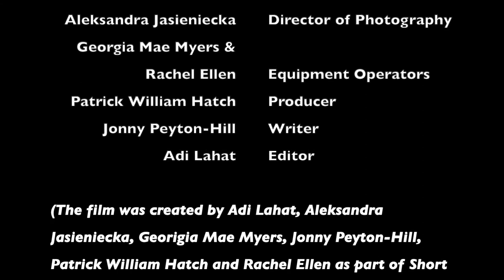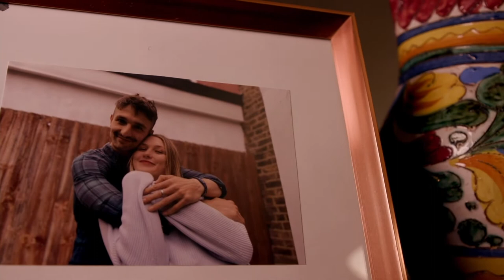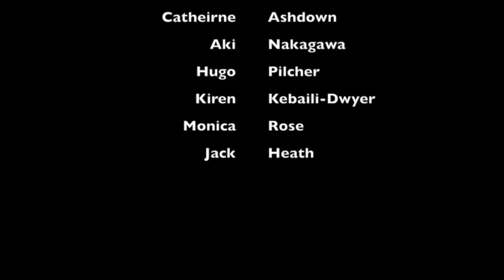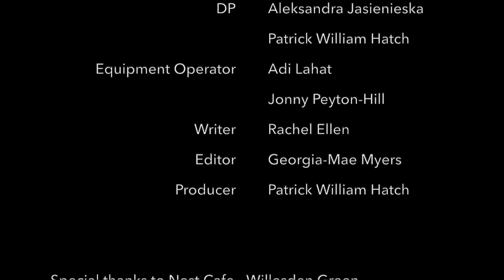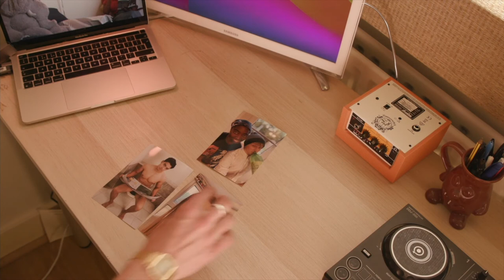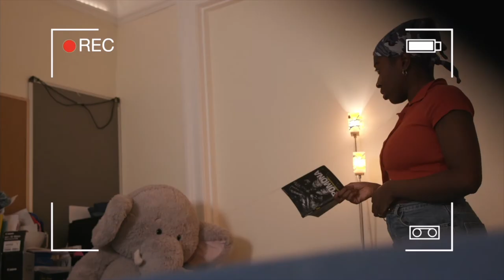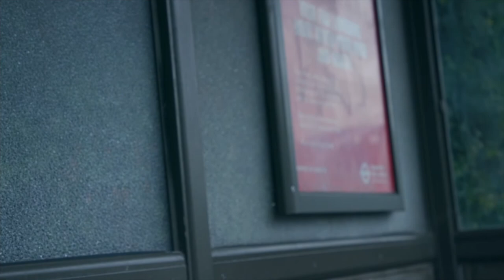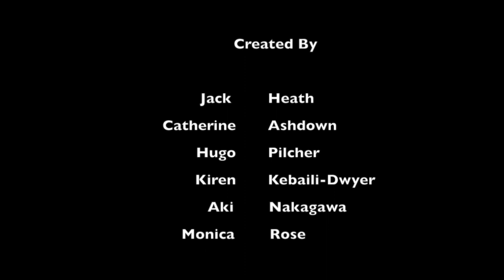Short Films – CDT 2021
CDT 2021 presents six short films in collaboration with Keir Burrows.

'Noble Ogres of the Wayward Swamp' and 'Drifting' by Adi Lahat, Aleksandra Jasieniecka, Georgia-Mae Myers, Jonny Peyton-Hill, Patrick William Hatch and Rachel Ellen.

'Dinner at Angela's' and 'Evidence' by Kadiesha Belgrave, Matthew Allen, Pena Iiyambo, Seb Slade, Shad Lungenyi and Weronika Marie Szalas.

'Anthropophagist' and 'The Aftermath' by Aki Nakagawa, Catherine Ashdown, Hugo Pilcher, Jack Heath, Kiren Kebaili-Dwyer and Monica Rose.